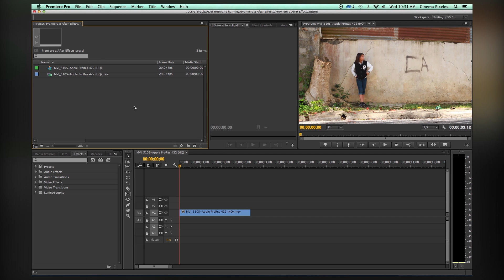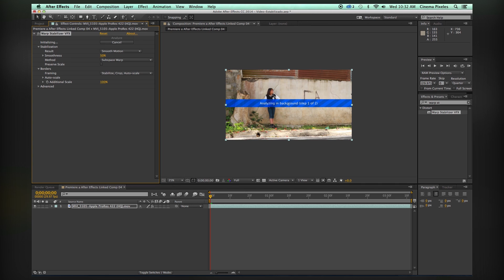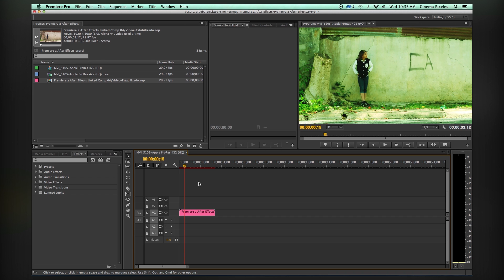Adobe Premiere Pro a After Effects - Tutorial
| Para tener éxito en esta industria de cine y audiovisuales, tenemos que entender muy bien estos tres factores: calidad, tiempo y costo.

Nosotros los freelance sabemos que para tener a un cliente satisfecho e interesado en nuestro trabajo es muy importante aplicar estos tres conceptos de una manera precisa y asertiva.